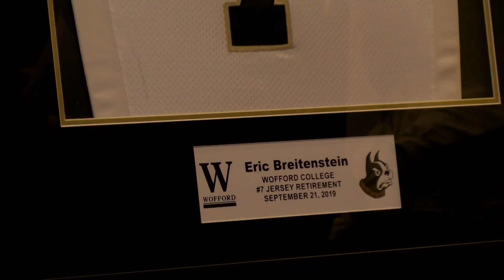Wofford Athletics - Eric Breitenstein Jersey Retirement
Former Wofford Fullback and Hall of Fame Inductee Eric Breitenstein returned to campus to participate in the retirement of his #7 jersey. Meeting with boosters, faculty, fans, and former teammates, Breintenstein reminded the Terrier fanbase why he is so deserving of this honor.